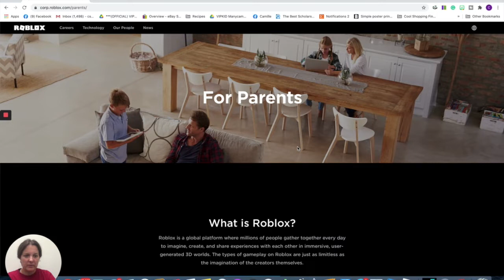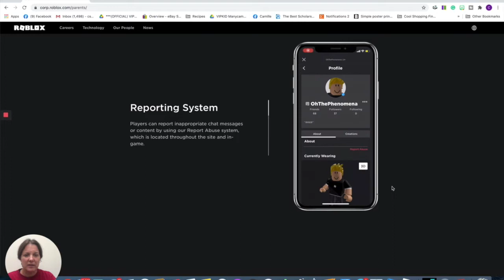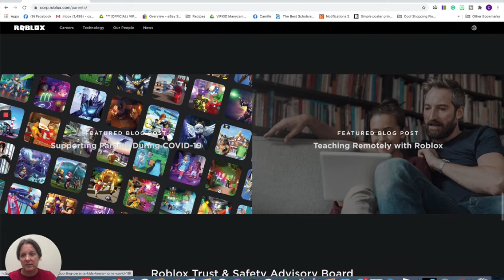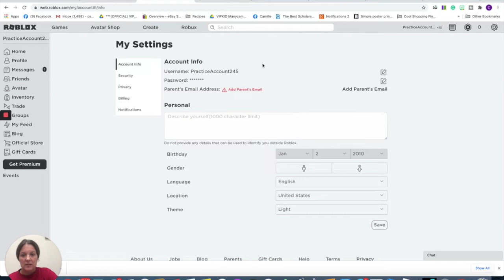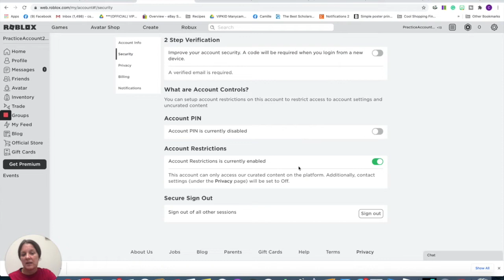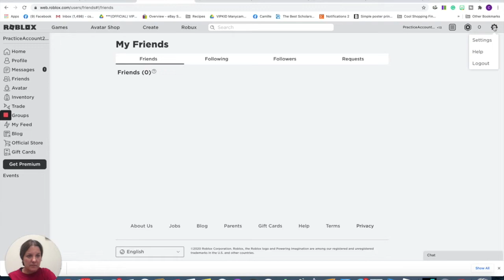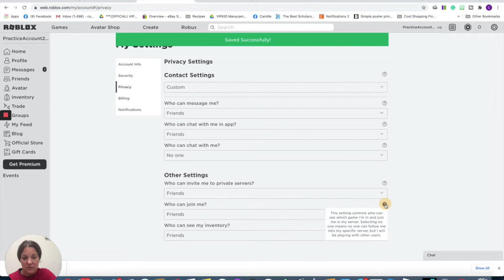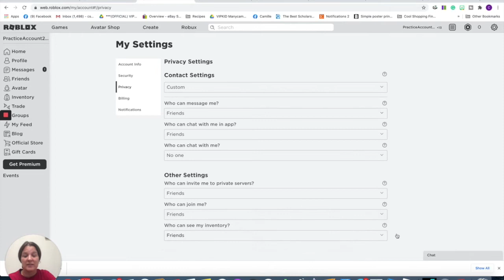What Is Roblox? A Video For Grown-Ups That Want To Know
Learn about the second-highest growing app used by kids everywhere - maybe even yours!  Discover how to play the games, use the site's parental controls, and get tips and resources to share with your children to help them stay safe.